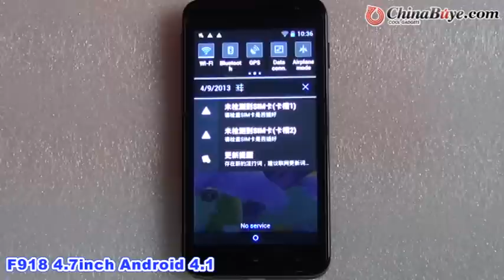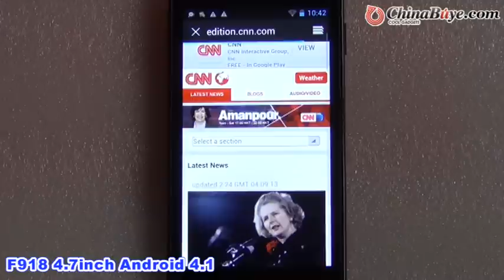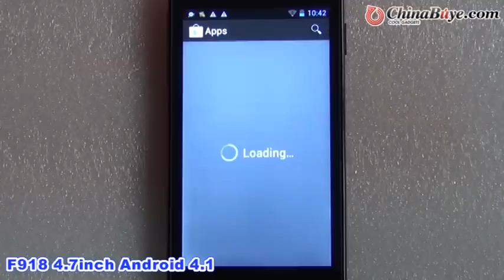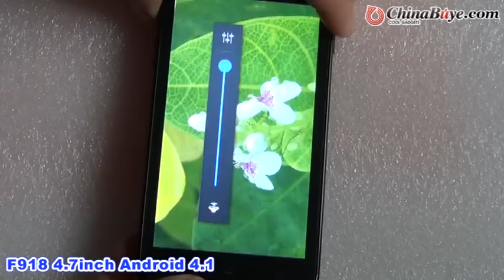F918 4.7inch Android 4.1 Smartphone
Quick Overview

The product is F918 Dual Core 4.7inch Android 4.1 Smartphone w/128MB ROM/512MB RAM/5MP Camera/GPS/AGPS, It features with MTK6517 CPU, android 4.1 OS, Built-in 5MP camera and GPS/AGPS. support TF card memory expansion.
Product Description

Operating system  Android OS 4.1.2
Internal Memory  128MB ROM + 512MB RAM
Support extend card  16G
CPU  MTK6517
Display size  4.7inch
Screen resolution  480*854
Screen type  TFT
Display colour  256K colours
E-book format  TXT
Camera resolution  5MP
FM radion  yes
TV function  no
Standby time  240-400hours
Talk time  4 hours
Input  handwrite
Dimension  133*69*10mm
Net weight  165g
Ring tone  polyphonic, mp3
Audio file format  MP3,WAV,AMR,AWB,
Image file format  JPEG, BMP,GIF
Charger  USB, travelcharger
Language  indonesia, malaya, deutsch, english, spanish, french, italian, nederlands, portuguese, vietnamese, turkish, russia, arabic, thai, korean, chinese
Other  dual sim card, wifi, bluetooth, camera, GPS, AGPS, world clock, alarm, FM, etc